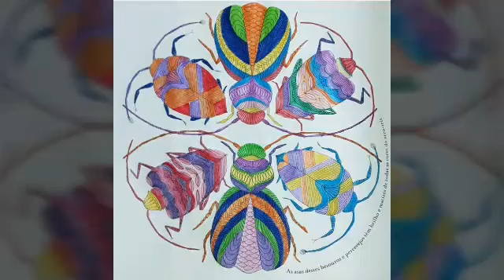Meus coloridos do livro, Reino Animal - Millie Marotta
Video Editor

O vídeo de hoje é mostrando os meus coloridos. 😘😘